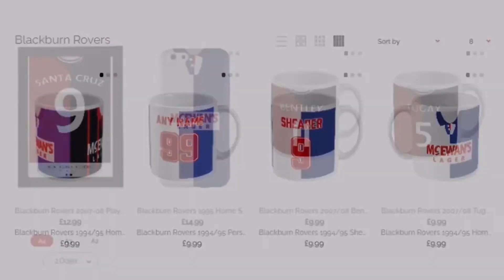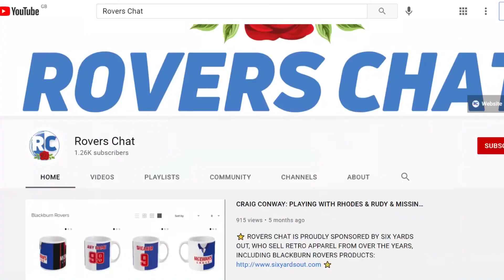HULL CITY V BLACKBURN ROVERS: EFL CHAMPIONSHIP MATCH PREVIEW | Rovers Chat